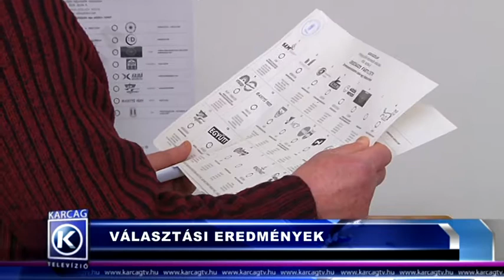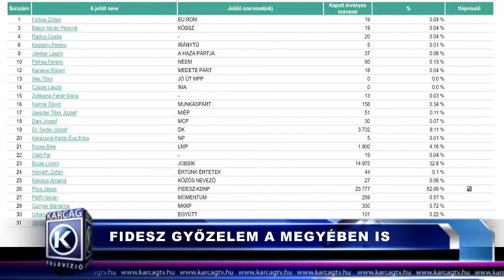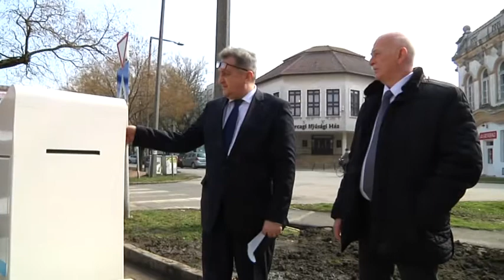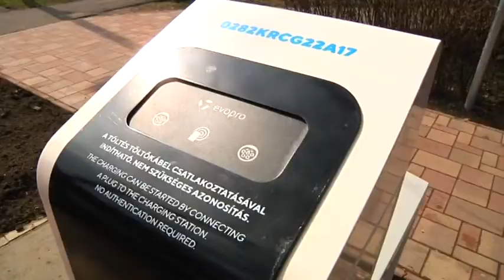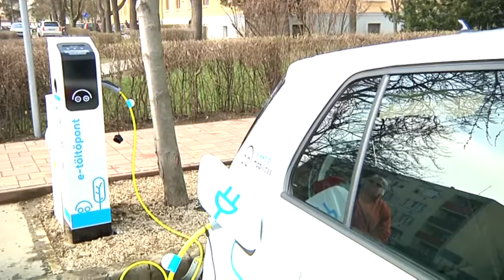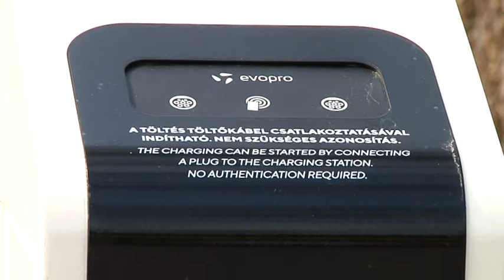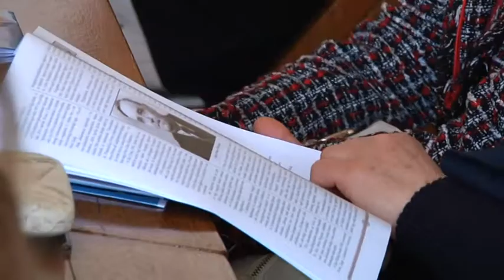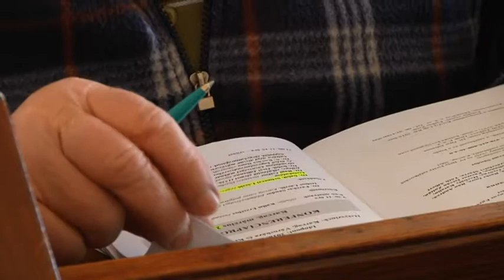Nagykunsági krónika 20180412